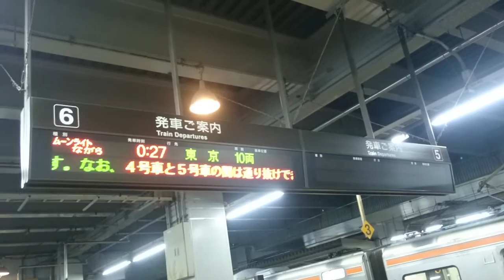JR豊橋駅 貨物列車通過 快速ムーンライトながら東京行きの1本前